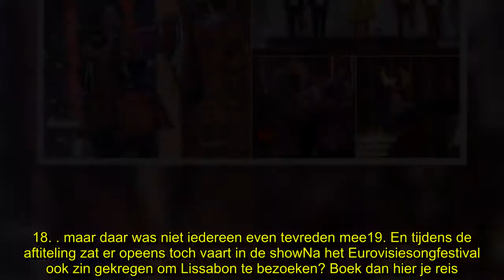✅ Dit zijn de grappigste tweets van tijdens het Eurovisiesongfestival!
✍ Het Eurovisiesongfestival zit erop, de winnaar is bekend en het was weer een show vol glitter, rookmachines en een flinke portie hoge noten. Maar op Twitter ging het er minstens even hard aan toe als op het podium in Lissabon. Dit zijn de 19 grappigste tweets van tijdens het Eurovisiesongfestival.1.  De landenvoorstelling zorgde voor aparte taferelen2. De vampierenact van Oekraïne viel niet bij iedereen in de smaak3. Estland haalde onmenselijk hoge noten4. De held van de avond? Dat was waarschij ...